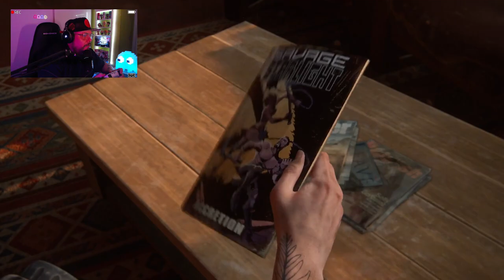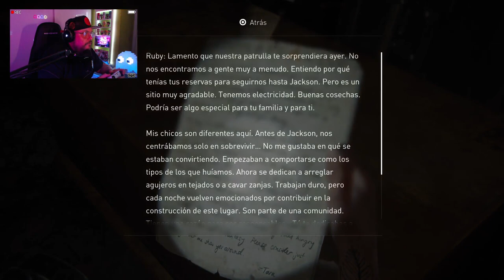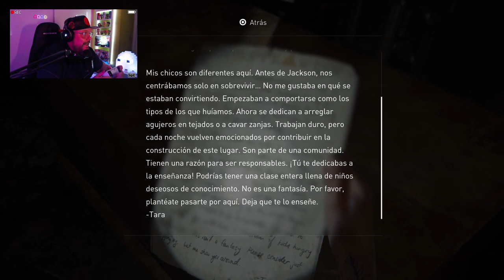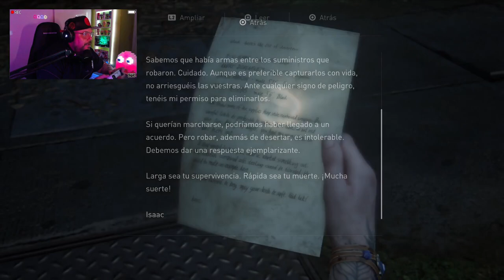The Last of Us Part II PS5 #9: Una conversación pendiente.